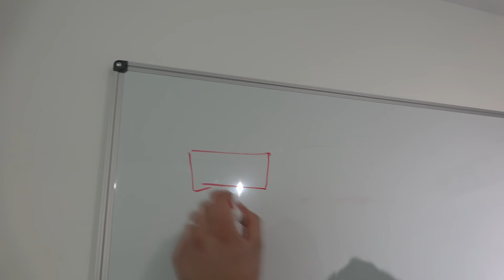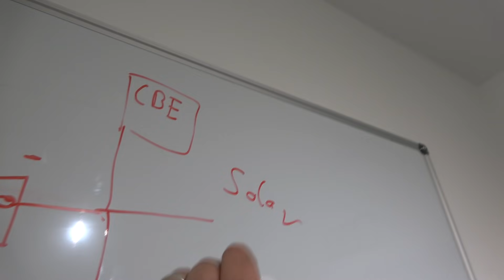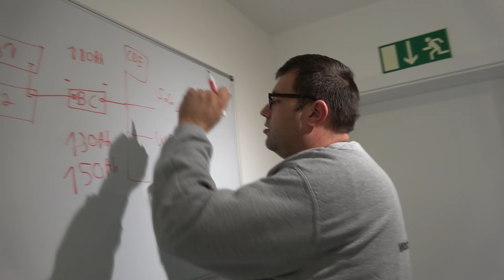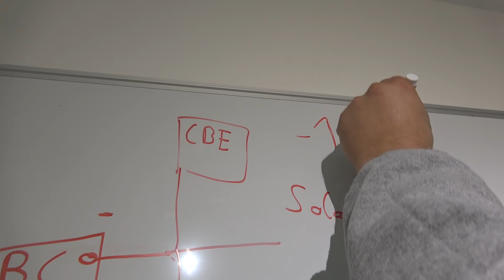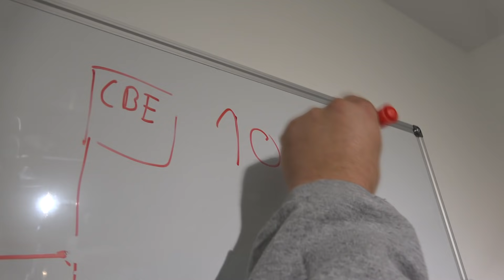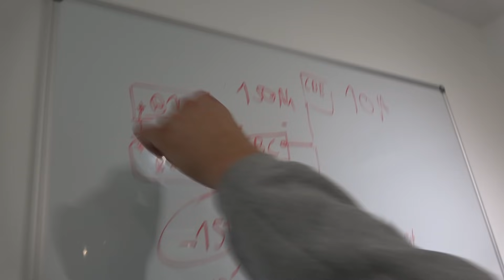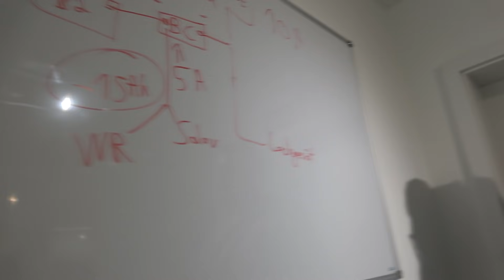WCS Goch: Batteriecomputer Richtig / Falsch ?! So wird´s gemacht!